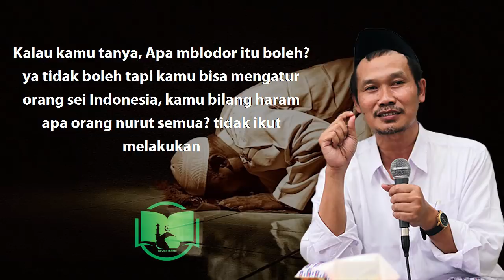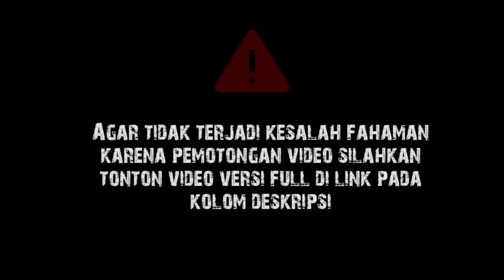Kisah Gus Boleh Berpacaran || Gus Baha Terjemah Indonesia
Gus Baha Subtitle Indonesia Tafsir Jalalain Surat Fatir Ayat 1-8